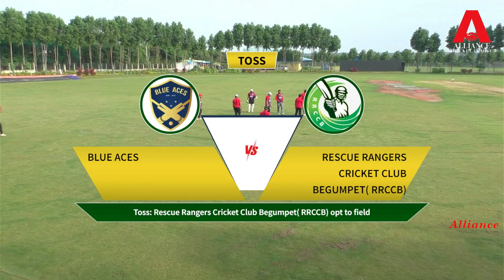Highlights of RRCCB V/S BLUE ACES